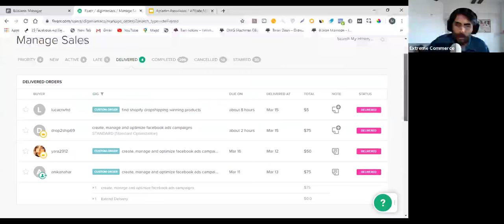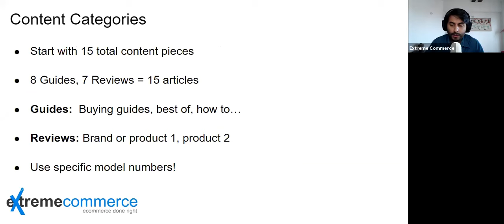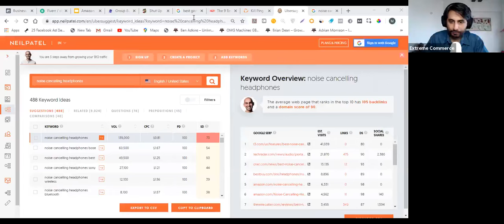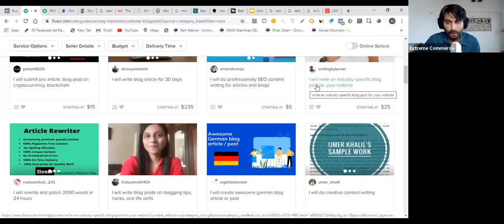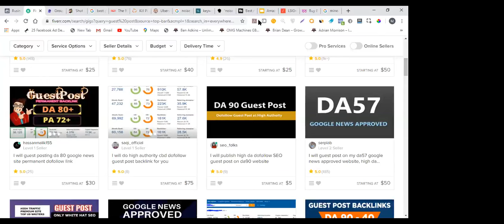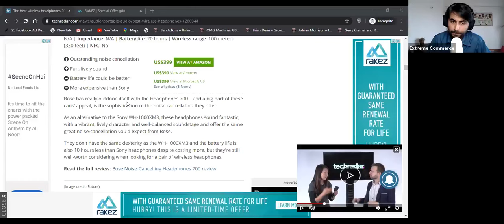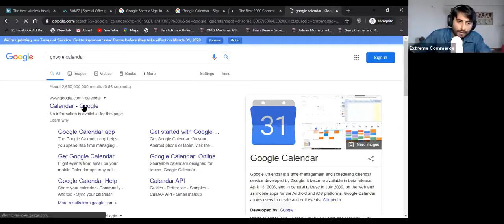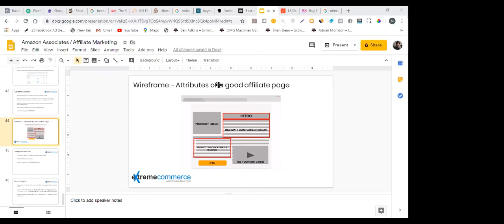3. Unleash Your Earning Potential: Mastering Amazon Associates Affiliate Marketing with Moiz Khan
Welcome to the definitive guide to Amazon Associates Affiliate Marketing presented by Moiz Khan. In this exclusive series, Moiz Khan shares his expertise and insider tips to help you unlock the full earning potential of the Amazon Associates program. From niche selection and product research to content creation and conversion optimization, each video is packed with practical strategies and techniques to help you succeed as an affiliate marketer. Join us on this journey to financial independence and online business success with Moiz Khan and Extreme Commerce by Sunny Ali.

Amazon Associates
Affiliate marketing
Profit maximization
Niche selection
Product promotion
Content creation
Conversion optimization
Extreme Commerce
Sunny Ali
Educational content